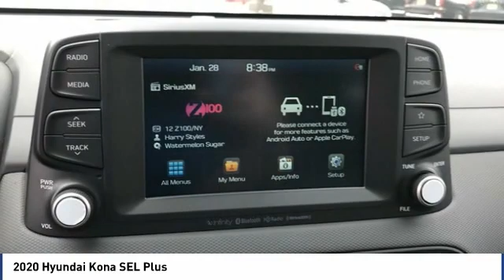2020 Hyundai Kona SEL Plus FOR SALE in Corona, CA H9607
Stop in today for a test drive of this N 2020 Hyundai Kona

CardinaleWay Hyundai
2525 Wardlow Rd

Price does not include sales tax, license fees,  80 Doc and any other government fees.  Dealer installed accessories extra.  Price includes:  2250 - Retail Bonus Cash. Exp. 06/30/2020    Vehicle price and availability are subject to change without notice.